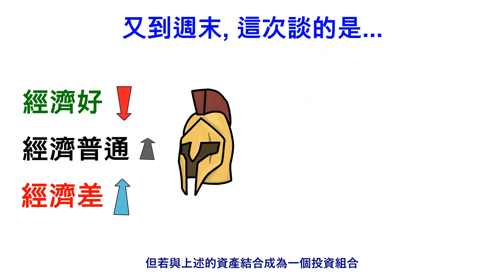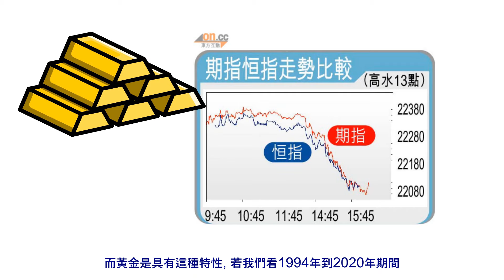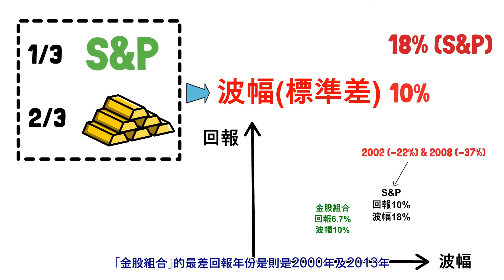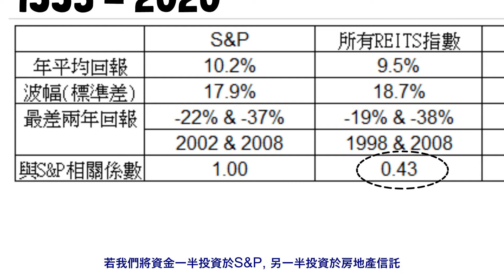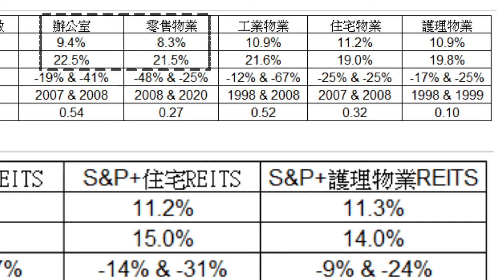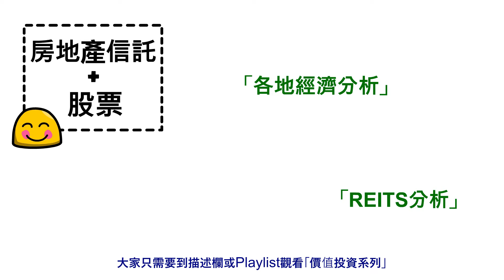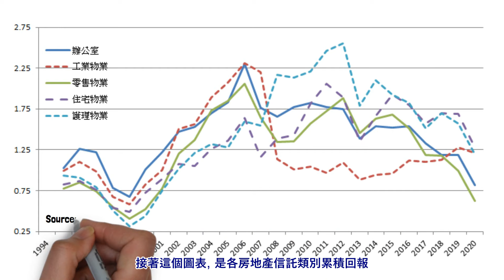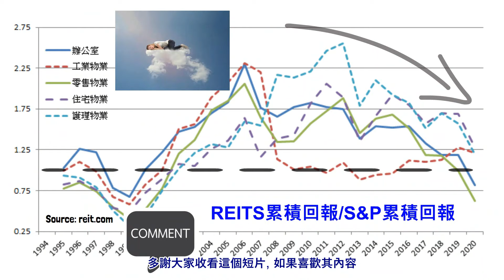甚麼物業類別REITS, 最能提升回報 + 降低風險?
甚麼物業類別REITS, 結合股票後可更加提升回報 + 降低風險?

我係二貳, 在學院教授金融會計, 對財務自由/經濟分析感興趣!

讓我們一同看得更清楚, 生活得更有意義!